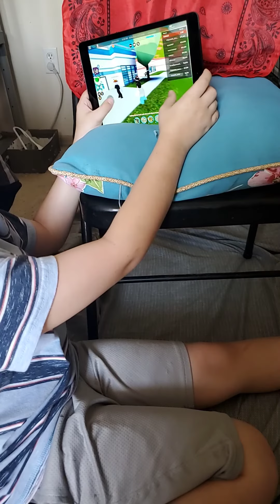April 6, 2020